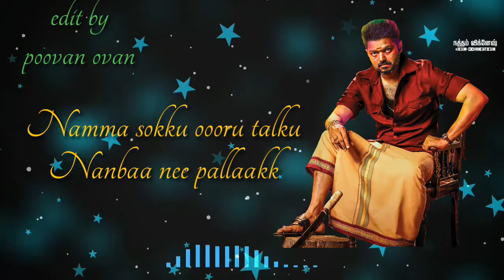Verithanam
Bigil song status